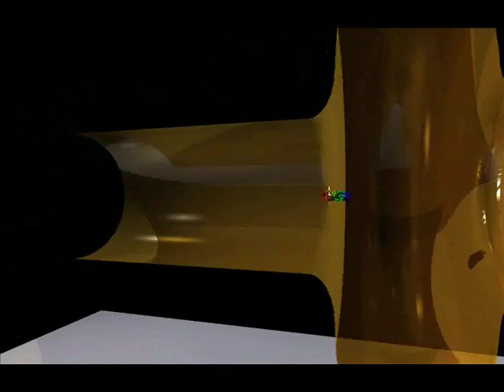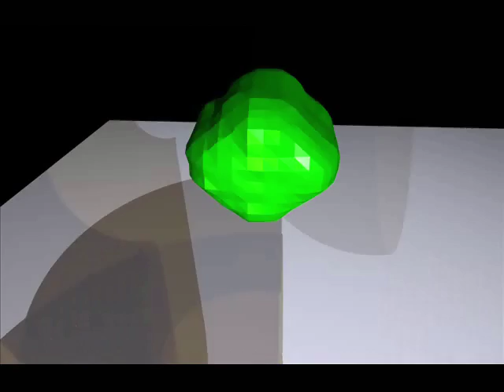Photocathode Modeling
Photocathode Modeling with Vorpal.